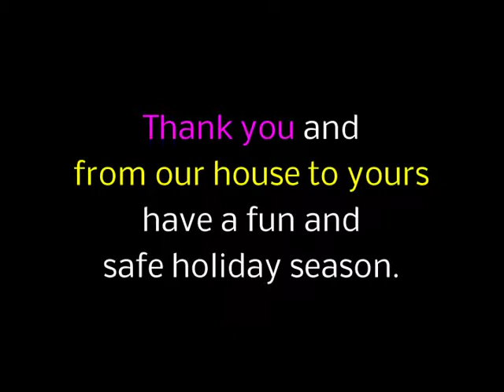A Christmas Quickie.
A Christmas greeting from our house to yours.